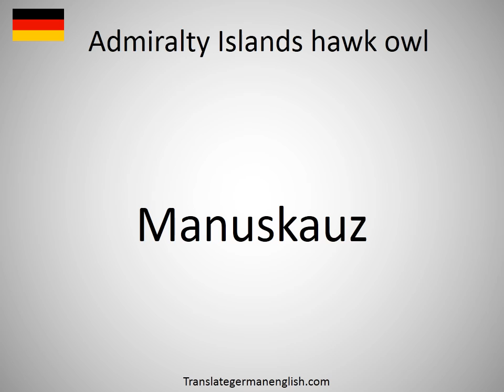How to say Admiralty Islands hawk owl in German?